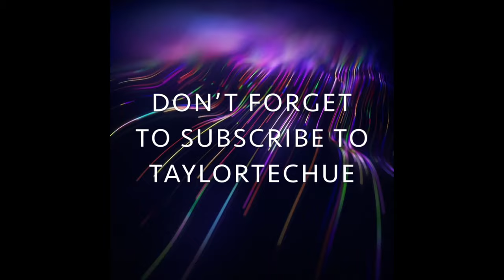Zo Tech Review Tuesday AirTeck Headphones Review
Zo Tech Review Tuesday
It was really windy out there. Please check out some of my drone shots as well.